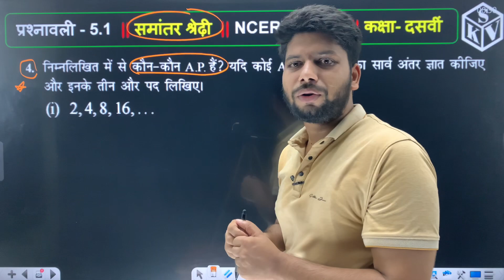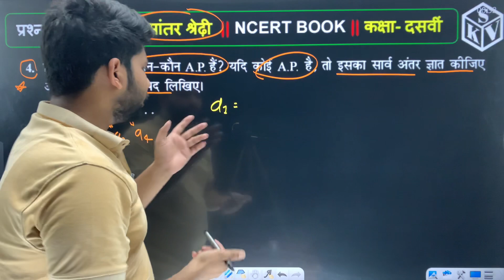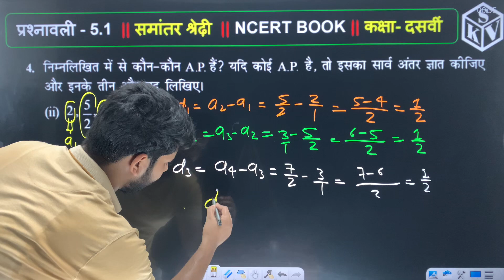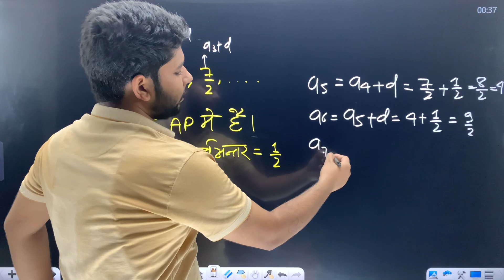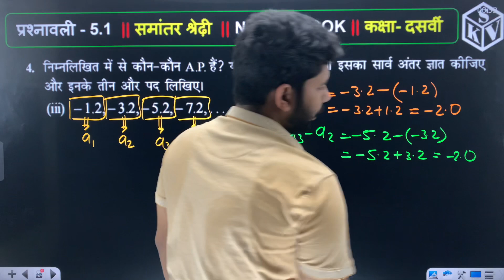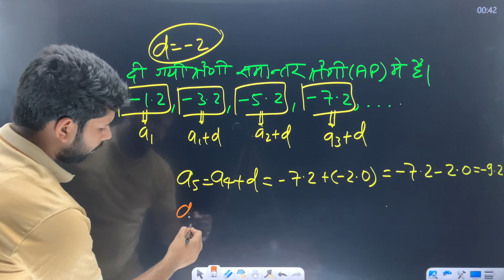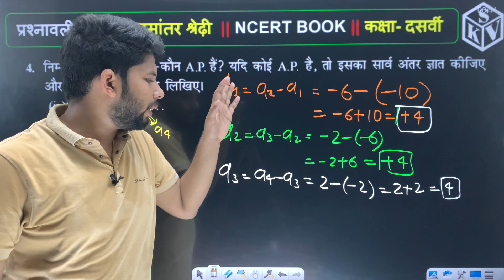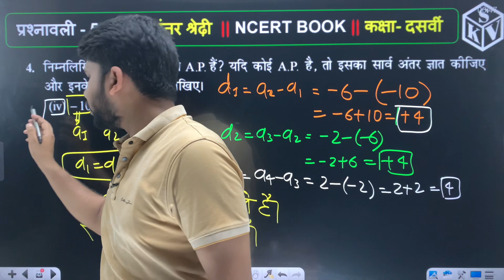Class 10 प्रश्नावली -5.1 || Q4(i,ii,iii,iv,v) || Ex-5.1 || NCERT SOLUTION || SWARAJ SIR || हिंदी में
About video
1.Arithematic Progression
2. A.P
3. Class 10th Maths
4. Class 10th Ncert
5.Class 10th Ncert Solution
6.BIHARBOARD
7.CBSE
8.ALL STATE BOARD